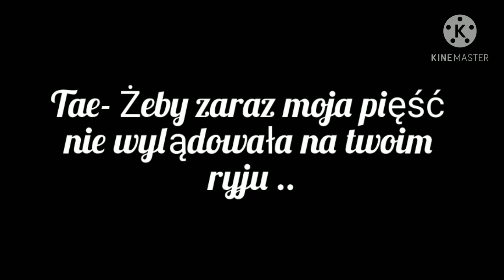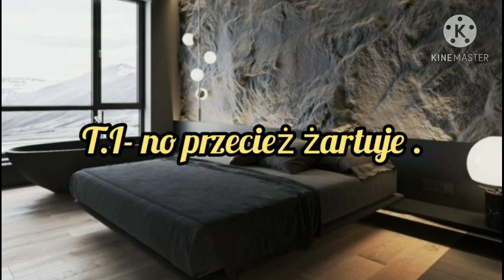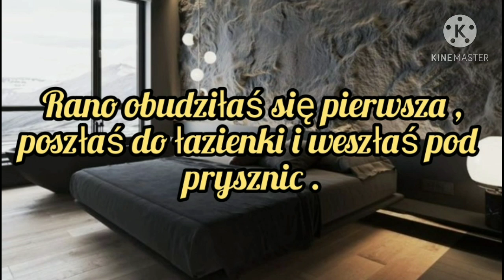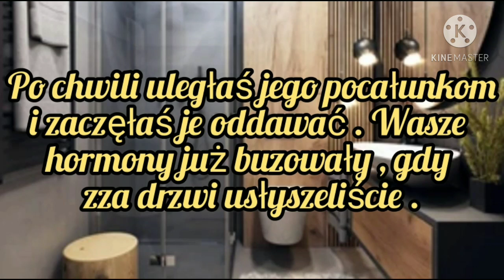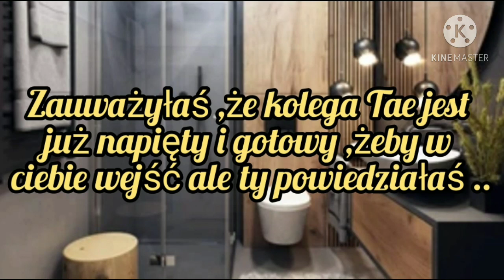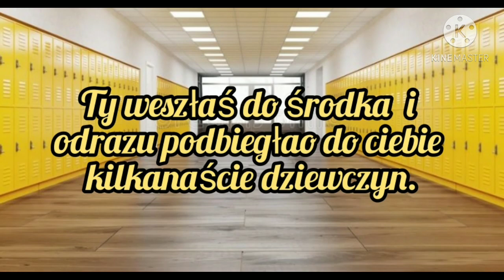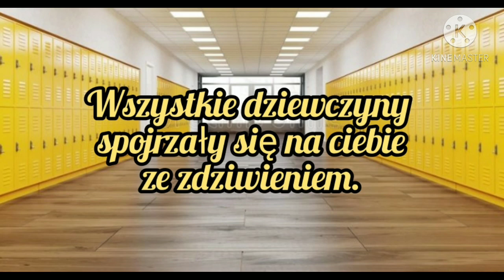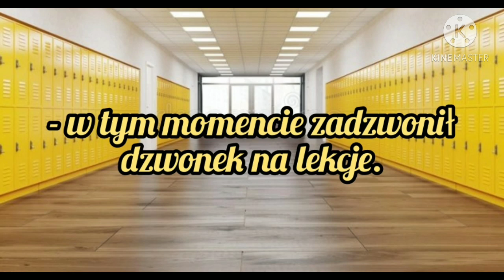Imagine.pl.BTS " Pożądanie" odc.17.